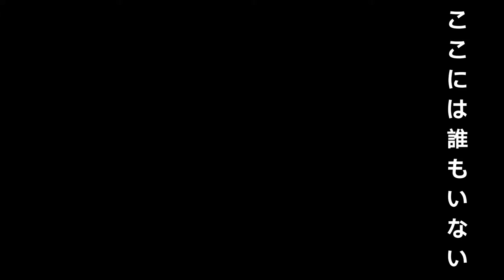Your name [Edit]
Your name #
yama - 春を告げる
My edit